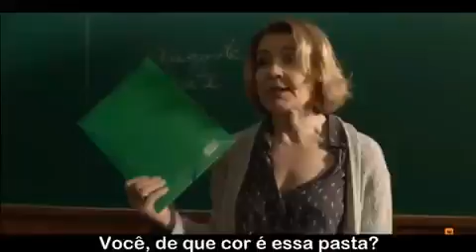A CARTOLINA VERMELHA OU COMO AS MARIAS VÃO COM AS OUTRAS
a cartolina vermelha ou como as marias vao com as outras, cartolina vermelha, opiniao propria,